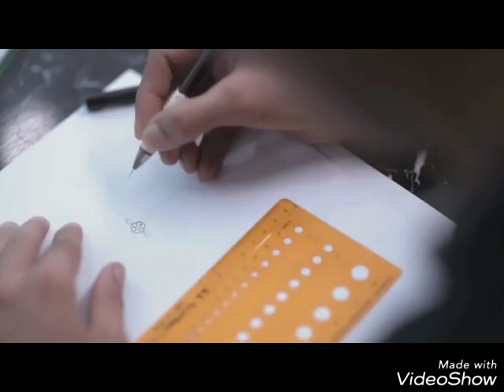Passion jewelry kesuksesan airyntanu